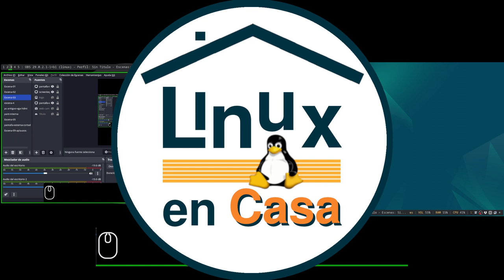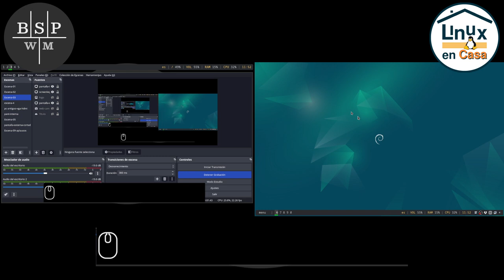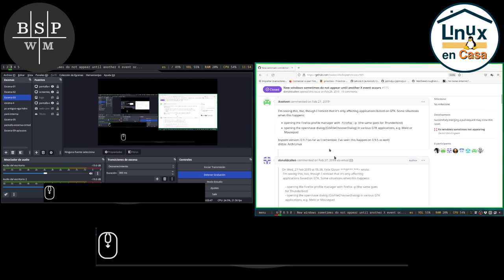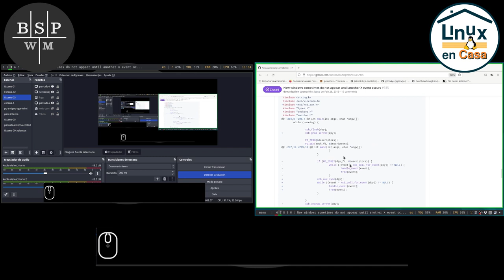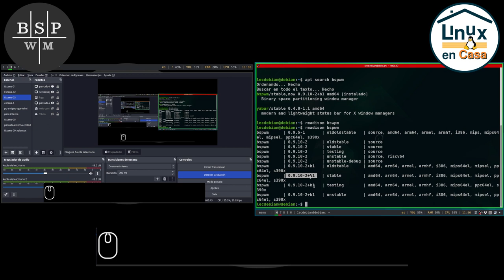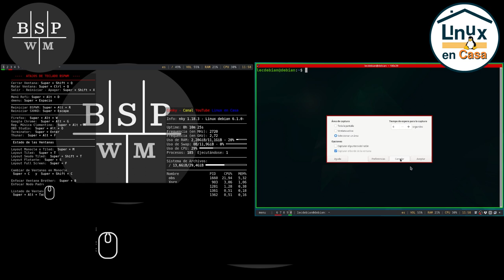Tengo un problema en BSPMW [Debian GNU/Linux 12 Bookworm] :-(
Aun tengo un "issue" o detalle en la configuración del Gestor de Ventanas BSPWM.  Se supone que ya se solucionó a comienzos del 2022... :-(

Sistema Operativo:  Debian GNU/Linux 12.1 - Bookworm - 64 bits
bspwm versión:  0.9.10-2+b1   amd64

SOLUCIÓN
Instalé las versiones de bspwm y sxhkd desde los repositorios oficiales de github: